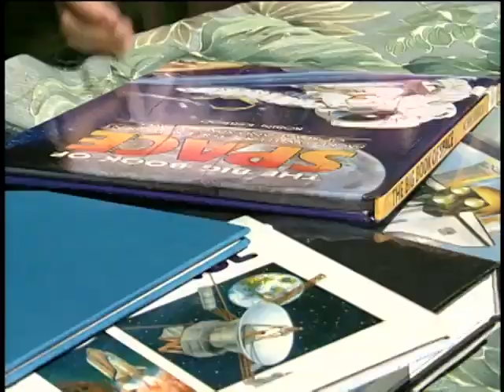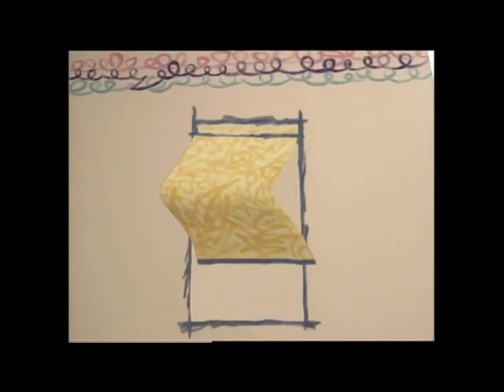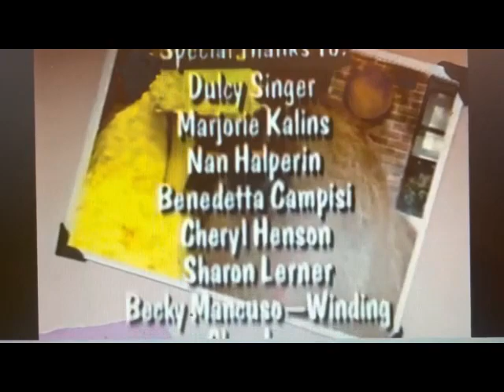elmo's world episodes startting big bird part 4